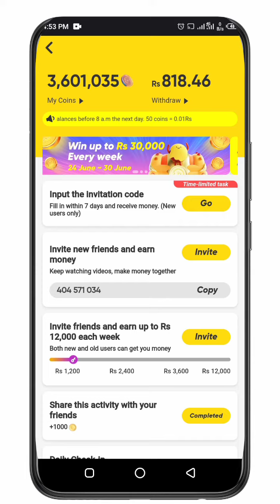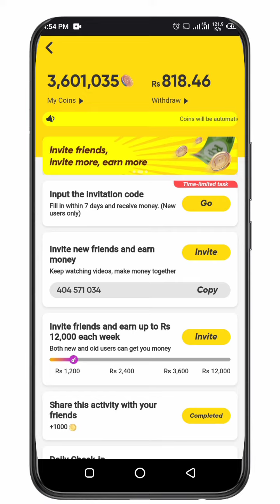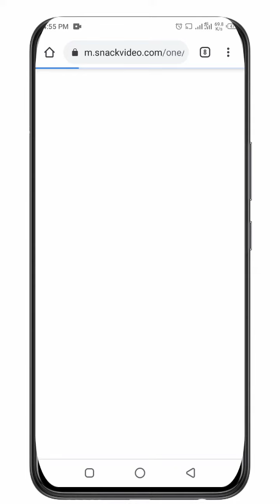Snack video Earn up to Rs 12,000 invite failed | Snack video you cannot help yourself problem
in this video i have told that how to fix earn up to 120000 each week update not working problem solve
Link👇👇👇
Hi, I'm Technical Khair, please help me unlock Rs 12,000, and you could get rewards as well.Click the link below to install / open SnackVideo, If there is no response, please update to the latest version on Google Play.

Assalamualikum friends i am khairullah khan and welcome to my youtube channel Technical khairullah On this channel you will find videos related to YouTube tips Then if you like our Youtube channel then please subscribe

🔵 Best videos

Non-prof it, educational or personal use tips the balance in